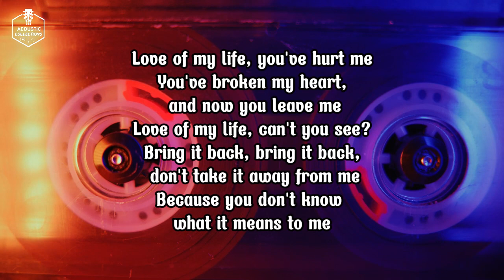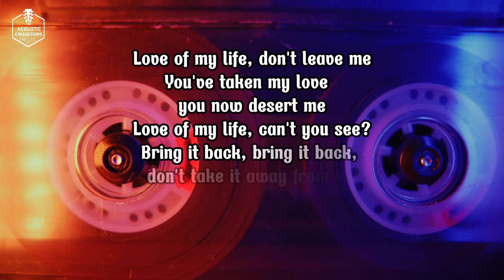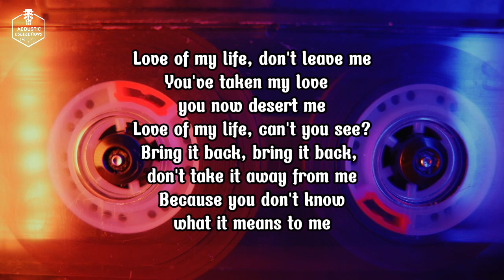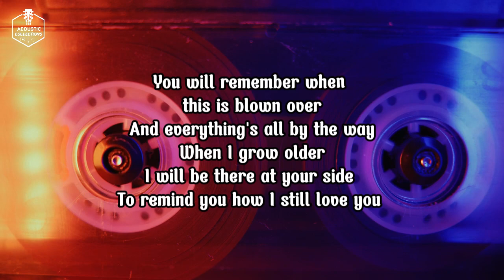LOVE OF MY LIF © (QUEEN) [Lyric Video]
Thanks,
"LOVE OF MY LIF"
Love of my life, you've hurt me
You've broken my heart, and now you leave me
Love of my life, can't you see?
Bring it back, bring it back, don't take it away from me
Because you don't know what it means to me
Love of my life, don't leave me
You've taken my love (all my love), you now desert me
Love of my life, can't you see? (Please bring it back)
Because you don't know what it means to me (means to me)
You will remember when this is blown over
And everything's all by the way (ooh, yeah)
When I grow older, I will be there at your side (ooh)
To remind you how I still love you (I still love you)
Back, hurry back, please bring it back home to me
(Ooh, ooh)